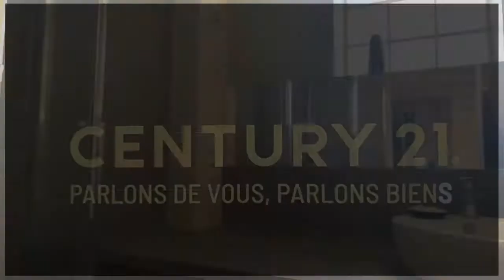Appartement quartier Saint-Cyprien en Exclusivité !